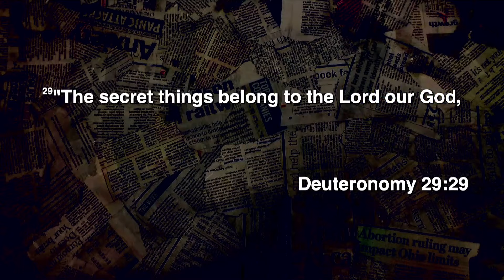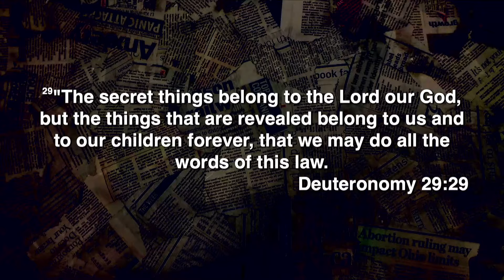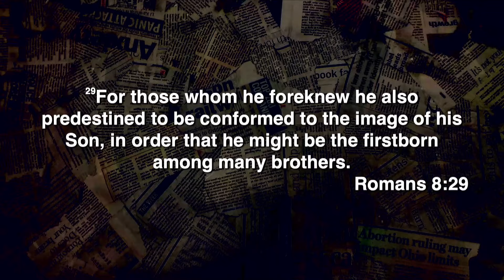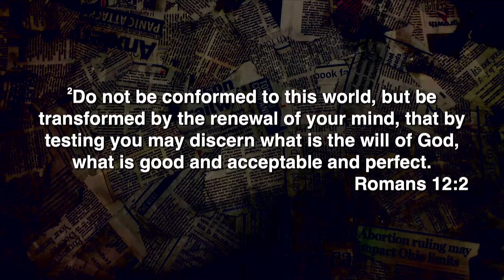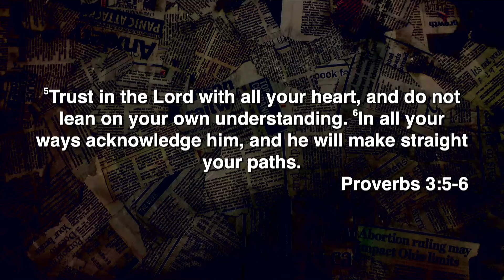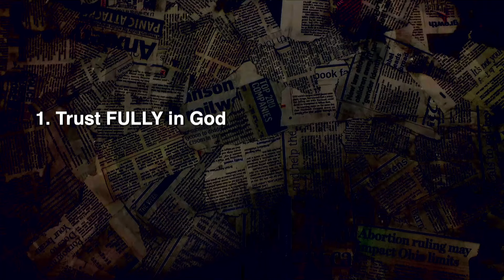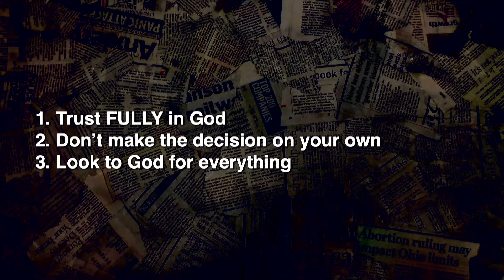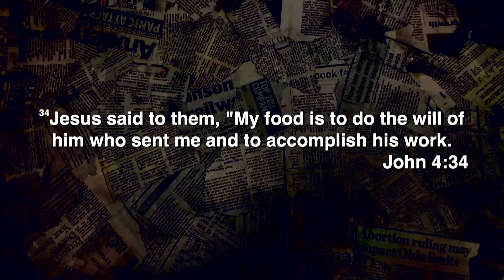Knowing God's Will